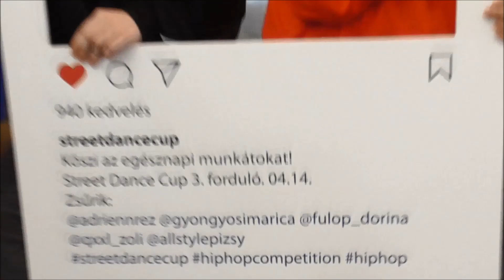NSF DANCE 2019 street dance cup 2